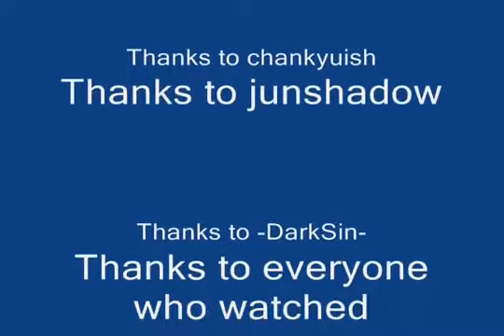Combat Arms hackers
These are all hackers I caught on fraps some of them are really noobs.  Guys don't be like these guys.